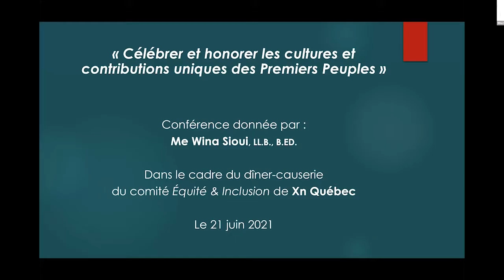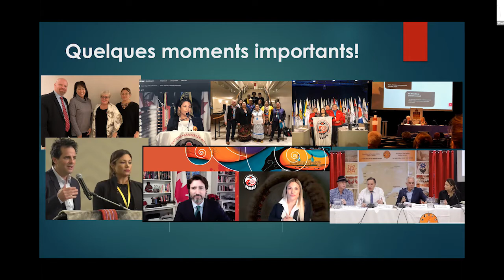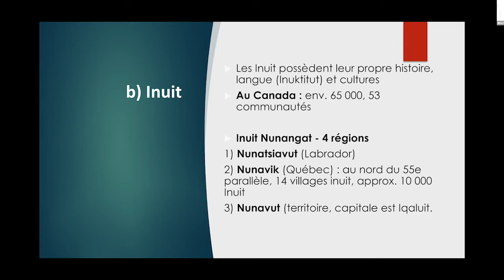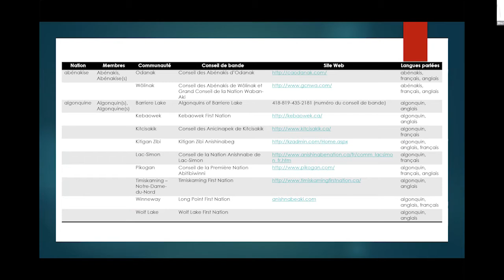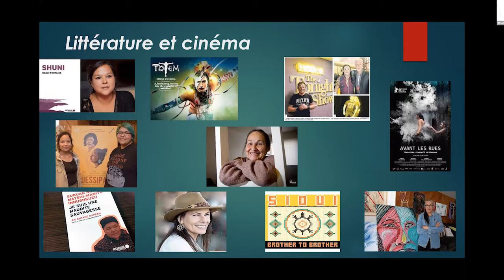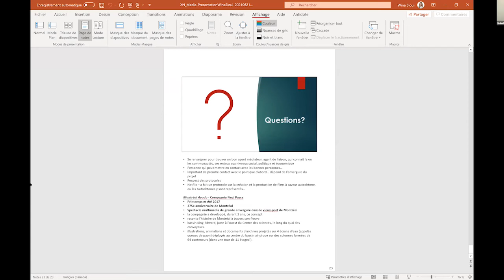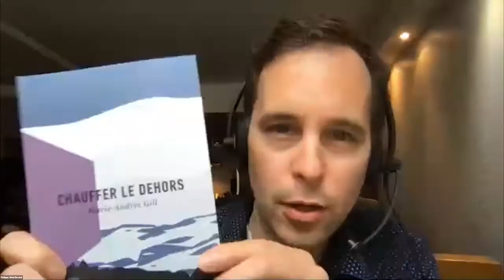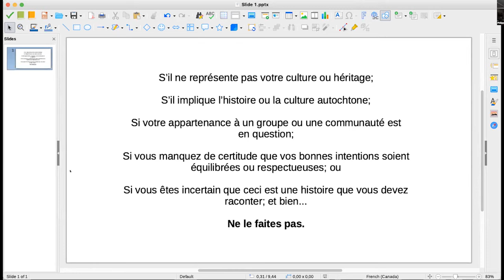À la rencontre de créateurs des Premières Nations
COMITÉ EI – À la rencontre des créateurs des Premières Nations

Animatrice et conférencier.ère.s invité.e.s :

▸Mahalia Verna, présidente du comité Équité et Inclusion chez Xn Québec

▸Me Wina Sioui, LL.B, B. Éd., membre du Barreau du Québec (2009) et médiatrice accréditée en matière civile, commerciale et du travail qui a pu introduire le sujet avec une mise en contexte historique des peuples des premières nations.

▸Philippe Sioui Durand, Fondateur et producteur de Yändata’

Sont à l’honneur les diversités artistiques et culturelles des premières nations ainsi que l’importance d’une souveraineté narrative dans les productions et coproductions médiatiques avec notamment la présentation du guide de référence de production médiatique pour la collaboration avec les communautés : Protocoles et chemins cinématographiques.

Les dîners-causeries sont des moments de partage, en ligne, initiés par le comité Équité et Inclusion de Xn Québec. Ils ont pour but d’outiller les acteurs des industries créatives et de les accompagner dans leurs réflexions aux sujets des pratiques d’équité, d’inclusion, d’appartenance et d’accès à l’industrie.